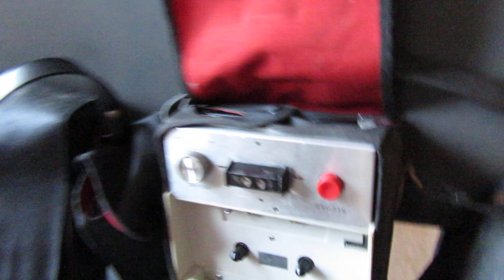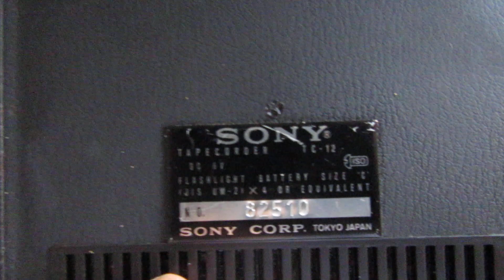Presentazione registratore da tavolo Sony TC-12 1970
prova di due registratori sony tc-12 perfettamente riparati e sistemati a discapito delle piccole parti mancanti come una porta-cassette di uno dei due esemplari, un microfono dei due e la custodia di un esemplare più danneggiata dell'altra